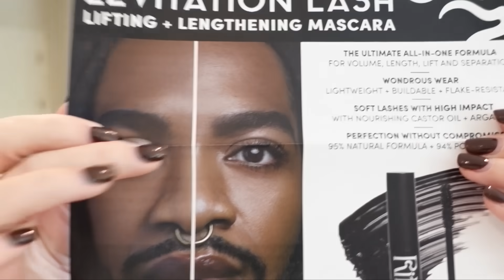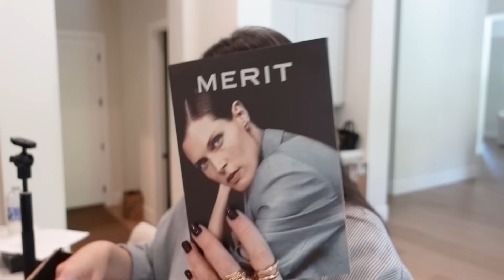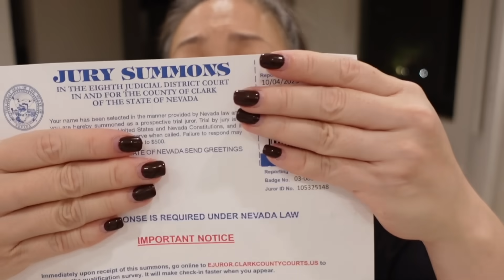Huge Luxury Fashion Haul from Woodbury Commons | Trying New Makeup | Loewe Event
Thank you so much for tuning into today’s vlog - Huge Luxury Fashion Haul from Woodbury Commons | Trying New Makeup | Loewe Event!

Clé de Peau Eye Color Quad in 7 Starlight Splendor $75 (refill only)

Mailing address:
Michele Wang
10620 Southern Highlands Pkwy
Suite 110-20

Facts about me, for reference:
Age: 49
Skin Type: Dry/Sensitive - eczema prone, but occasionally combo
Skin Tone: Neutral (warmer in the t-zone; cooler on the cheeks)